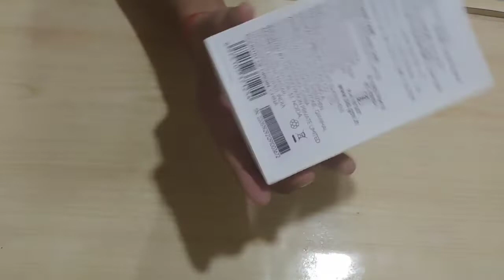Dizo Watch D Unboxing | Apple Watch Design Smartwatch | Just like Apple Watch at ₹1999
Dizo has launched its new smartwatch Dizo Watch D in India. It has a metal frame and a 22mm silicone strap with curved tempered glass. Its look is exactly like the Apple Watch.